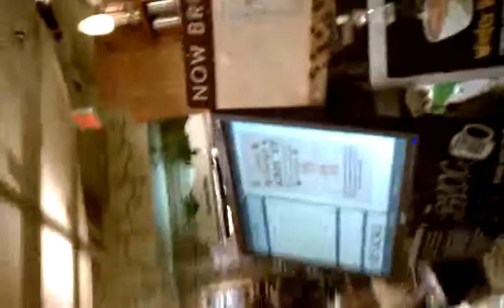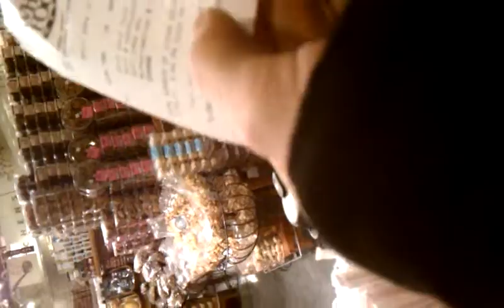timothytrespas shopping at whole foods. where are the gangstalkers?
timothytrespas shopping at whole foods. where are the gang-stalkers?
I had coffee.
My girlfriend and I are both victims of torture and covert drugging with hallucinogenic type drugs for over a year at the hand of a group we call the watchers. They had us under constant surveillance, drugged us, exposed us to toxins, infested us with horrible insects, electrocuted us, fed us worms, gangstalked us, and basically carried out a covert program of torture and attempted mind control on us. we have een forced to move 8 times in 7 months, had over $20,000 worth of our possesions stolen, and had everything we own infested with bugs we cant seem to kill. we now suffer serious health effects like hot-flashes, depression, ptsd, weakness, vomiting, headaches, etc. any actual evidence we managed to collect was stolen or destroyed. the police, FBI, and NY district attorneys office have all refused to help us. we have been told by doctors at several hospital that they "were told not to help us". we are currently doing the best we can to survive and go on with what is left of our lives even though we have been put through hell, aged greatly, and are still being stalked by this group.